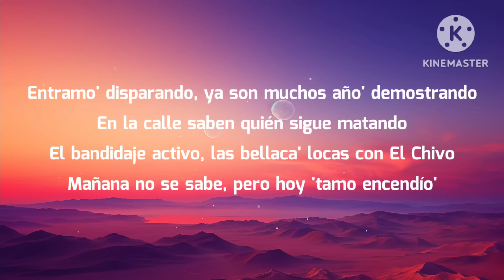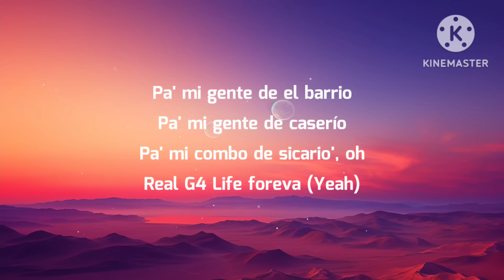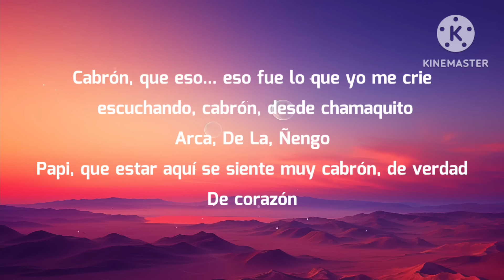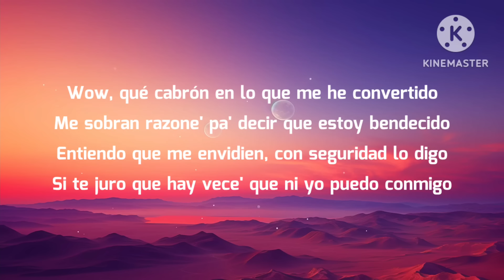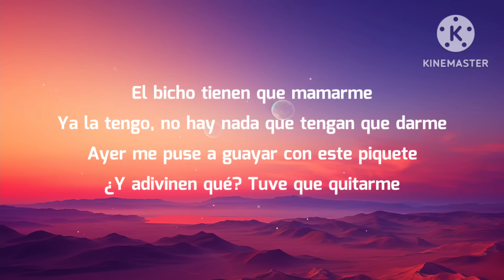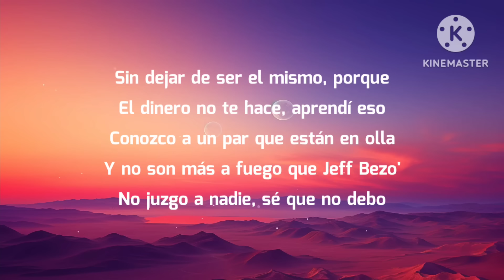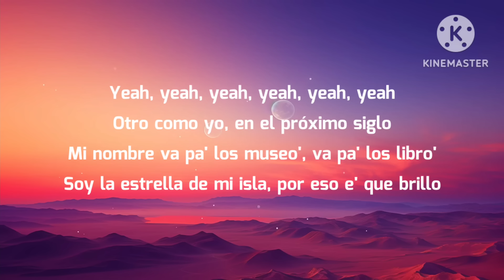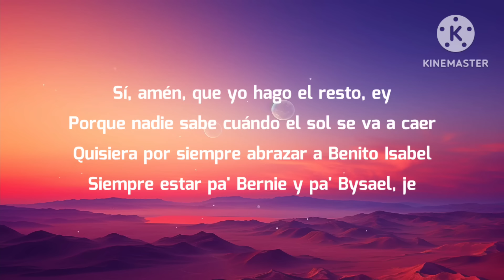Bad Bunny x Arcangel x De La Ghetto x Ñengo Flow - ACHO PR (Letra/Lyrics)